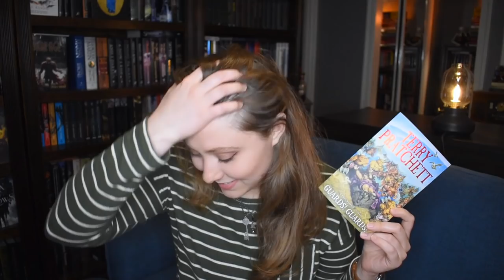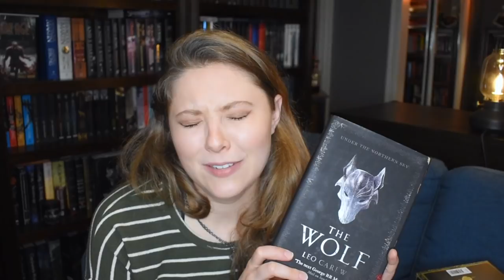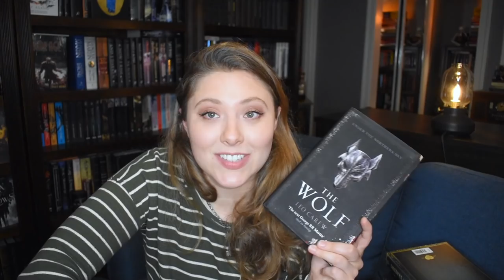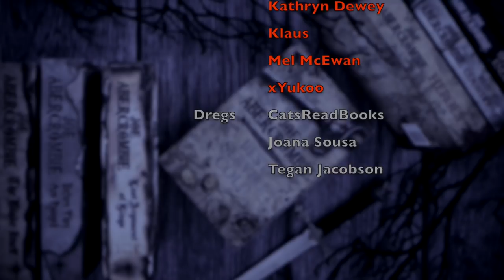JULY WRAP UP | 2021 | 16 BOOKS!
I miscounted...apparently I read 16 books 🥴

WISH LIST

BOOKISH MUGS!
LLIBRARY15